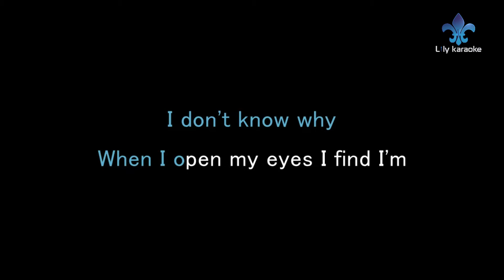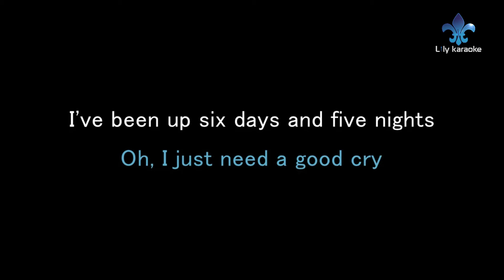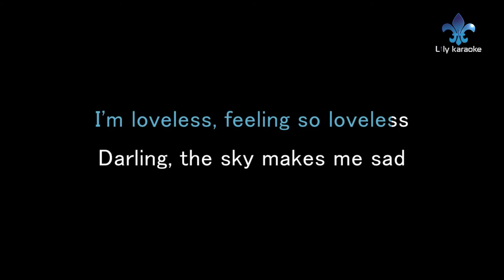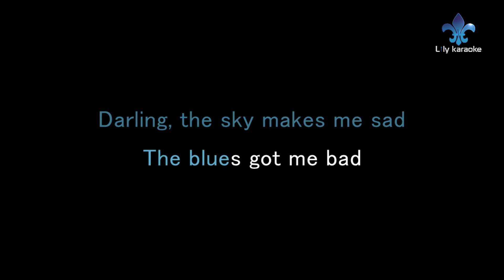Noah Cyrus - Good Cry (Karaoke Version)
Good Cry (Karaoke Version)
Singer : Noah Cyrus
Good Cry Album

~Lily Karaoke

If you are using this for your cover song, please make sure to include the following in your video description (Copy & Paste) :